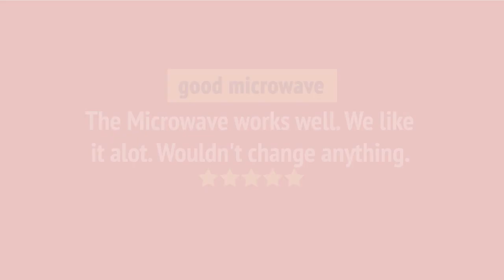Frigidaire FMOW1852AS Over the Range Microwave Review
Frigidaire FMOW1852AS Over the Range Microwave Reviews & Ratings by Customers